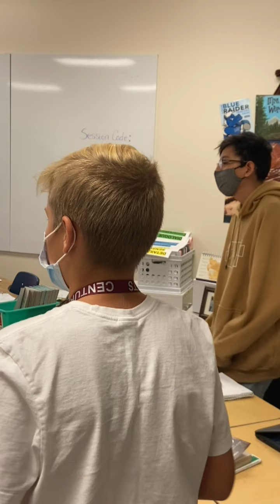Teachers Break Boards!!! Ripple Effect Teacher Appreciation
Mr. Andrew Wagoner visits a school in Longmont to celebrate some local Colorado teachers and give them a shot at splintering some boards!

Thank you so much teachers EVERYWHERE for persevering and helping kids grow up with power and values and self-esteem.